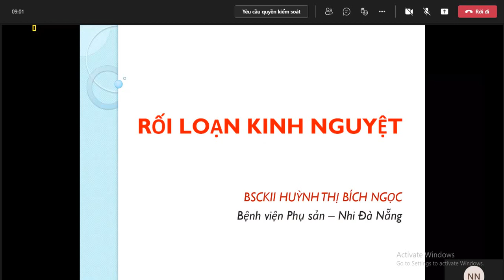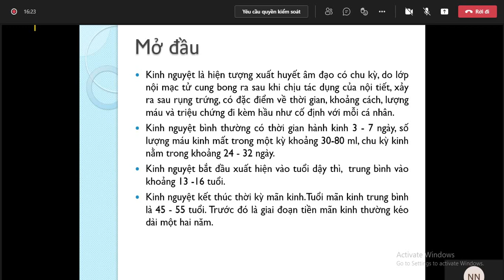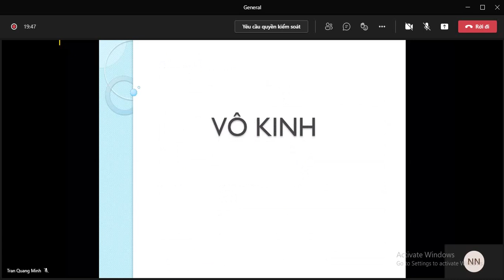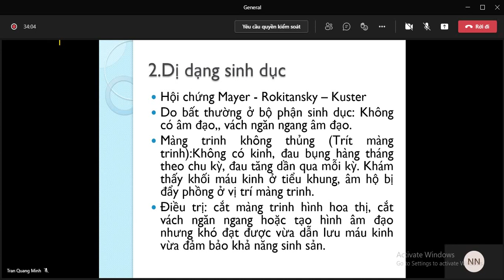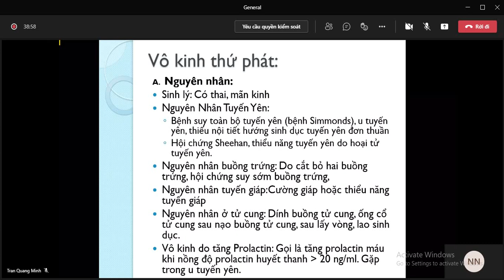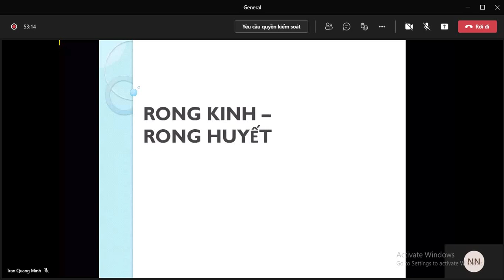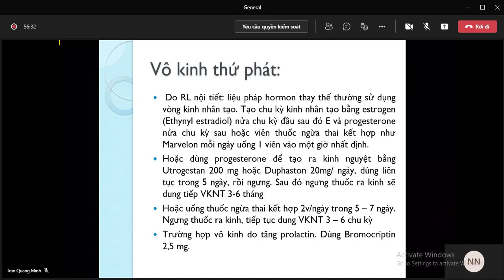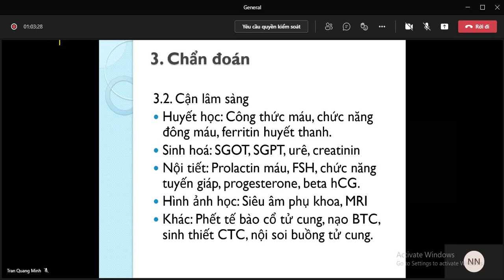Rối loạn kinh nguyệt (P1)